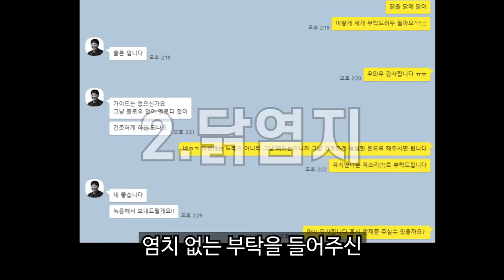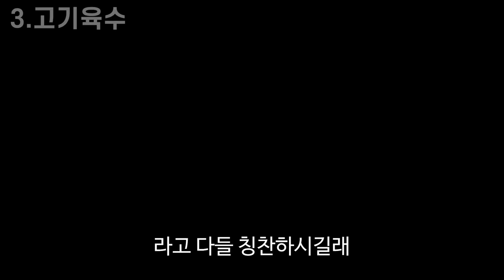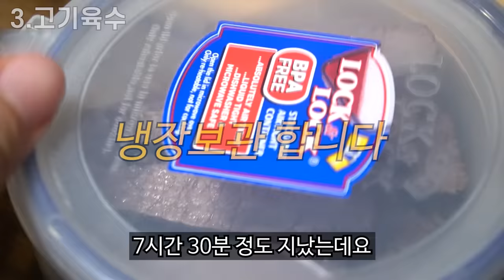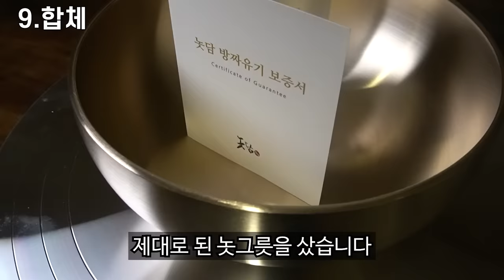불타는 중독성, 강렬 묵직한 궁극의 냉면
영상에 나오는 캐릭터의 이름은
파도비 입니다.
고양이가 아니라 파란 도깨비입니다.

유료 음원사이트 Artlist 를 이용했습니다.
아래 URL을 통해 가입하시면
저와 가입하신분 모두에게 2개월 추가 혜택이 있습니다.